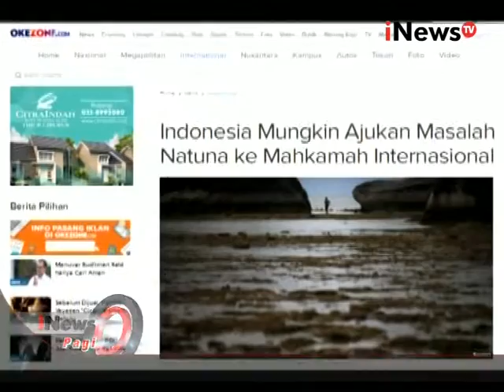Sengketa Wilayah Laut Cina Selatan Bayangi Pertemuan Negara Pada APEC 2015 - iNews Pagi 18/11